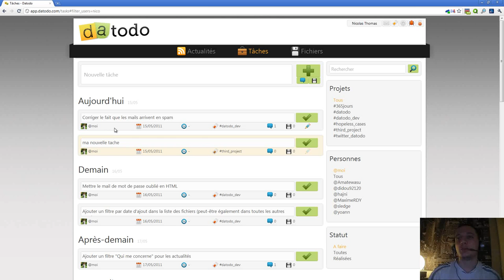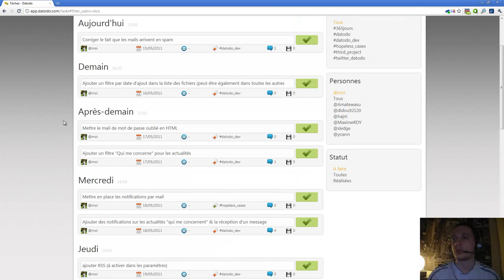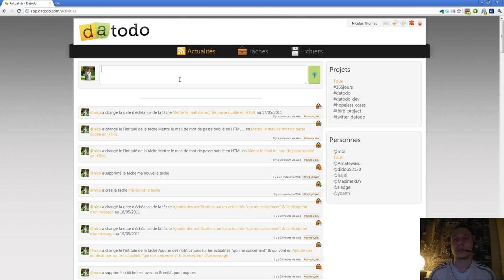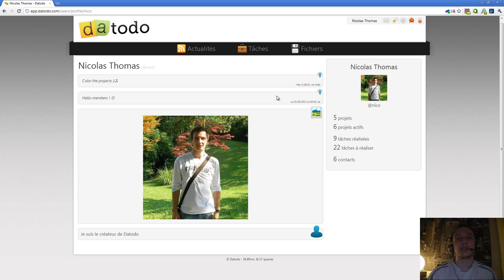Episode n°133 - Nouvelles tâches en couleur & statuts dans les profils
Dans cette vidéo, je vous parle d'une nouvelle fonctionnalité que j'ai mise en place sur Datodo : le choix de la couleur d'un projet (afin de l'identifier rapidement).